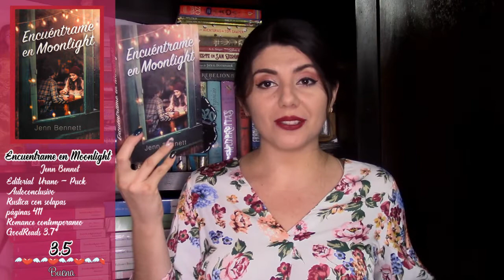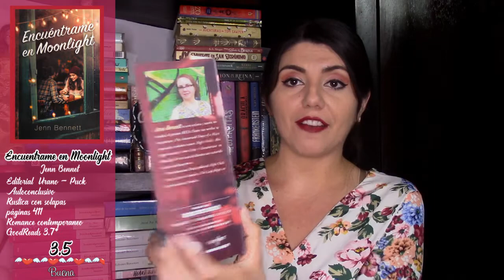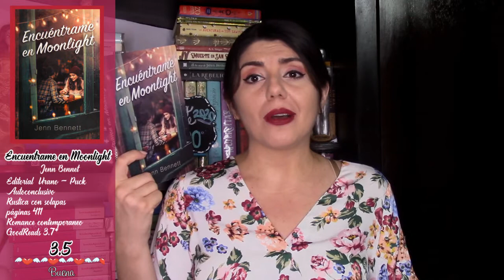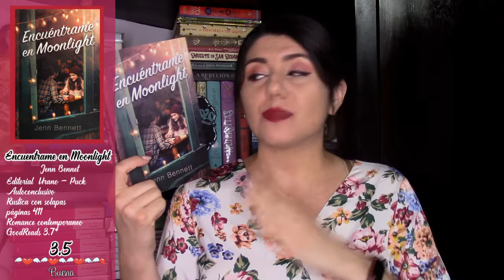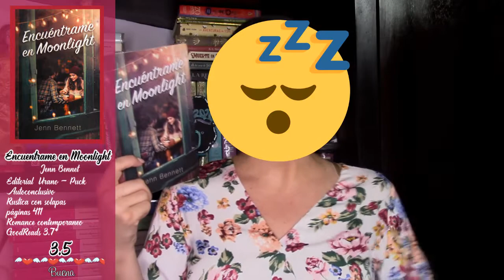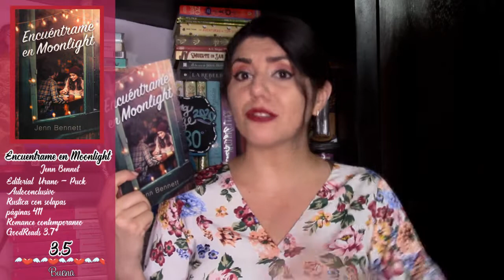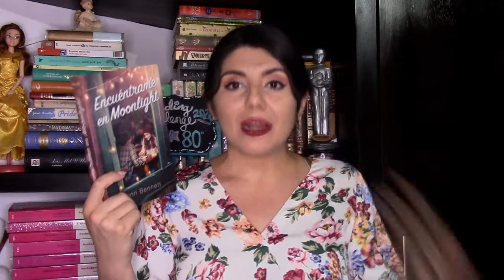°ENCUENTRAME EN MOONLIGHT° | Reseña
RESEÑA DE NIGHT OWLS (Otro libro de la autora)

CONTACTA CONMIGO
MI CANAL